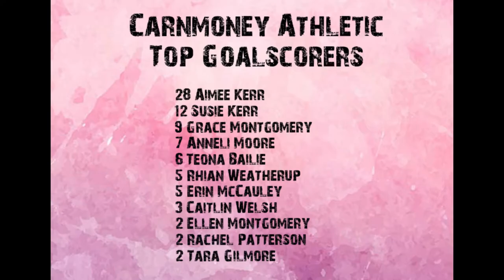Canrmoney v Bangor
NIWFA Div 2
Friday 30th July 2021
V36